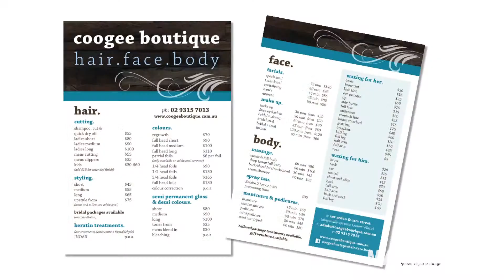Coogee Boutique - $150 Hair & Make Up Deal